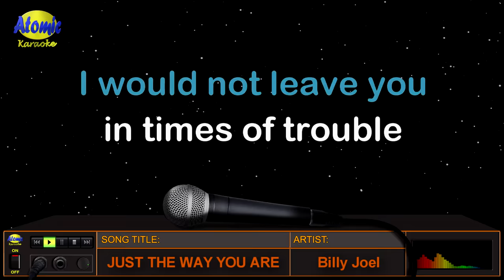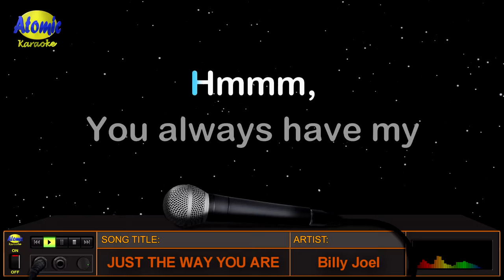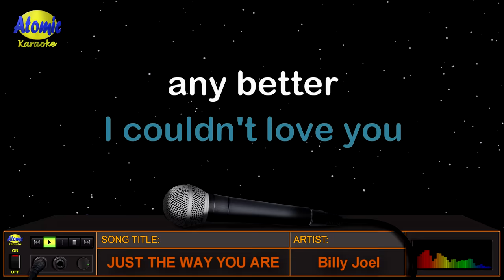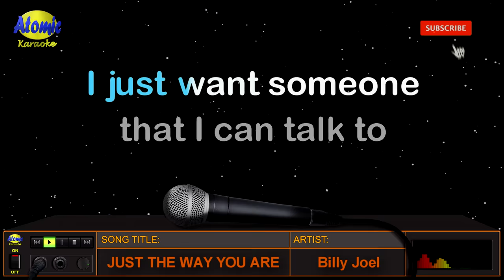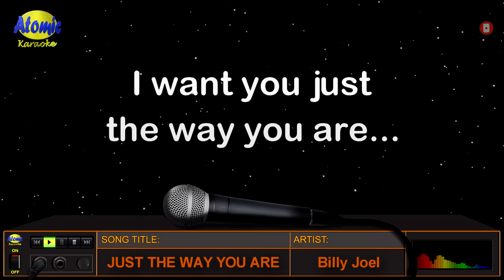JUST THE WAY YOU ARE - Billy Joel (HD Karaoke)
Ang awiting "Just The Way You Are" ay isinulat at pinasikat ni Billy Joel noong 1977 at kasama sa kaniyang ika-5 studio album na "The Stranger".  Sumikat ito at naging unang awitin nito na nakasama sa  US Top 10 at UK Top 20 single na umabot sa ika-3 pwesto sa US at ika-19 naman sa UK.

_______________DETAILS:__________________
Music artist: Billy Joel
Video created by: Atomic Karaoke
Layout and Design created by: Atomic Karaoke